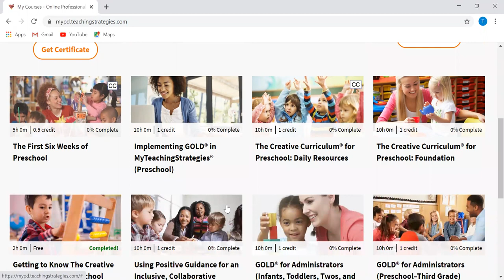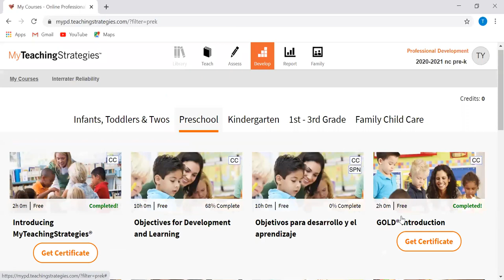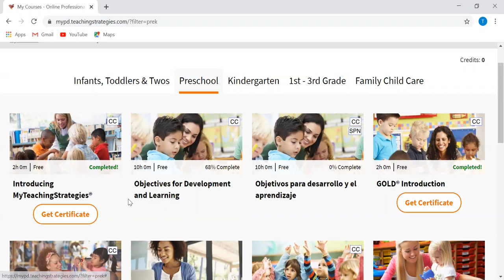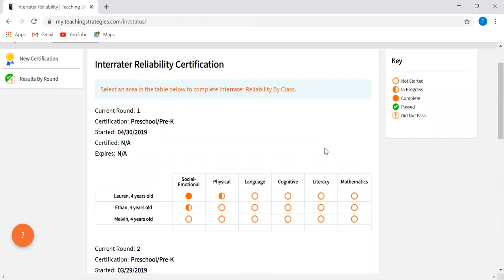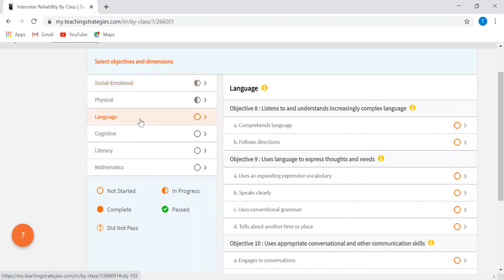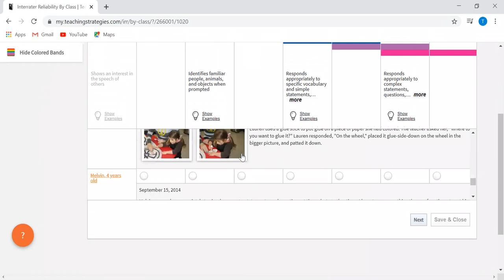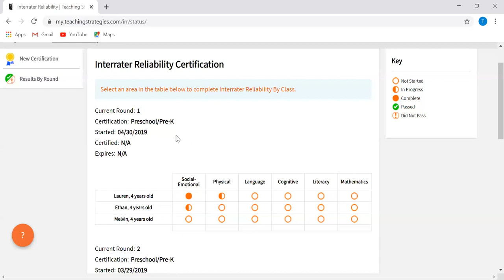TS Gold Module 4: Develop Area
An overview of the most commonly used features and fuctionalities found in the Develop Area of TS Gold. Click here upon completion of all 6 TSG modules